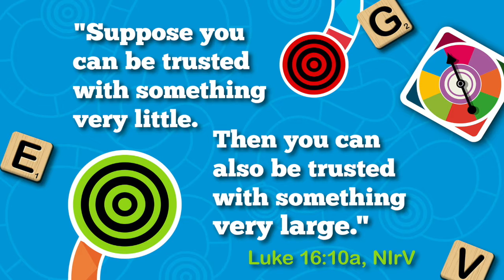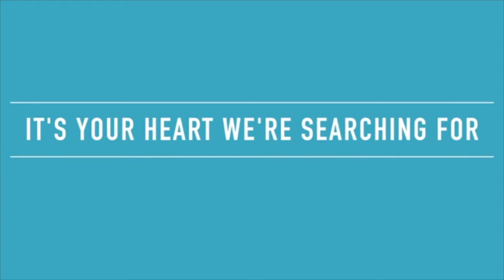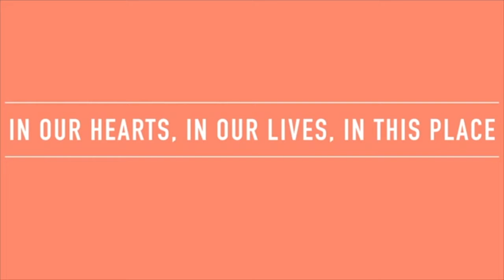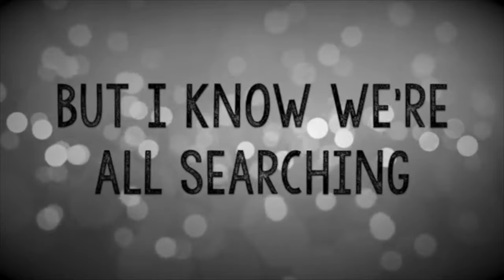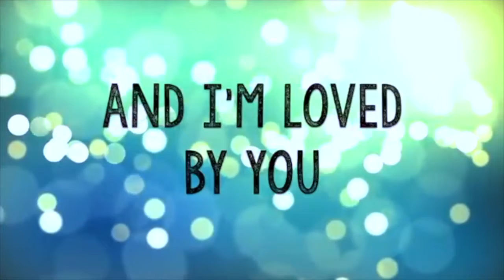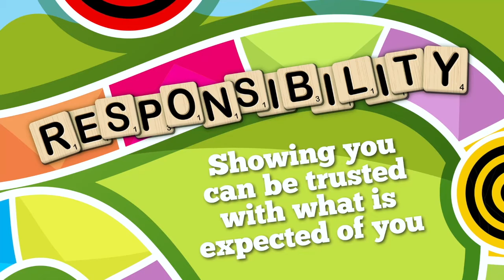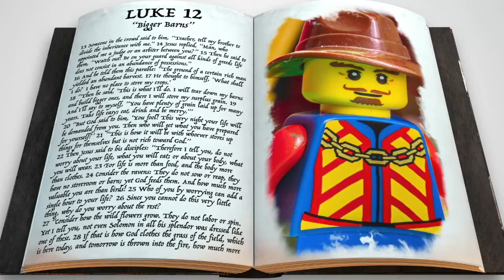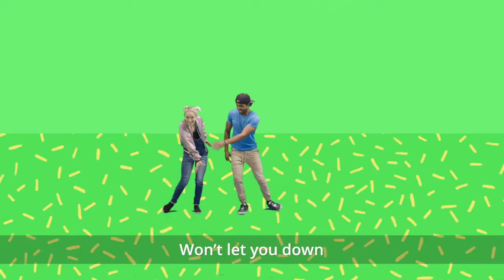Propel Service 1/10/21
Join us as we continue our new series!